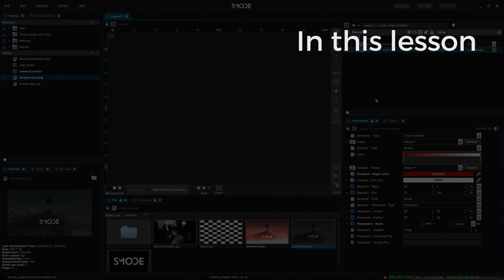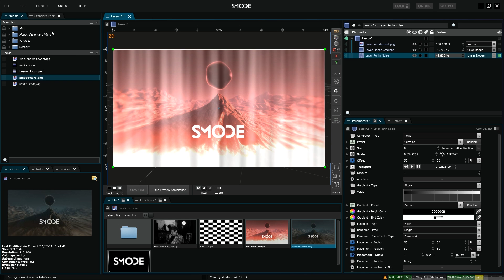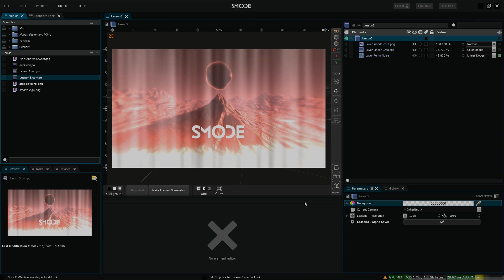Smode 7 Tutoriel #3 - CALQUE ANIMÉ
EDIT: Please check Smode 8 tutorials for an up to date information. Pour une information plus récente, merci de vous référer aux tutoriels sur Smode 8!

Cette vidéo fait partie de la première série de tutos vous accompagnant dans l'utilisation de Smode.

Smode est un logiciel de création 2D et 3D, de compositing temps-réel et de video-mapping développé par D/Labs. Dans Smode, tout est en temps réel: vous pouvez changer n'importe quel paramètre n'importe quand et voir le résultat immédiatement, sans temps de rendu ou de pré-calcul coûteux.